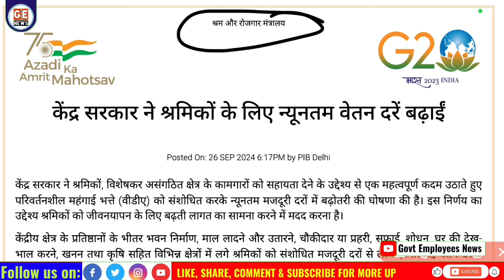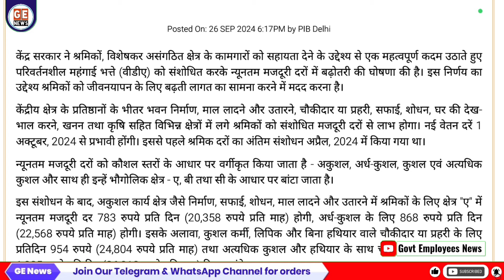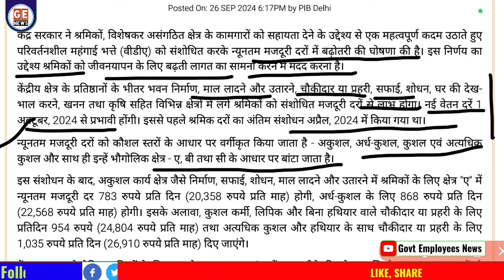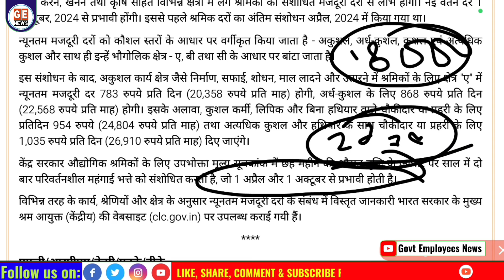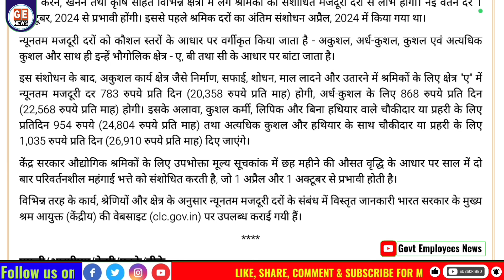Minimum Wages Hike ।न्यूनतम वेतन में बढ़ोतरी पर मोहर 🔥🔥Minimum Salary hike latest Update।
Minimum Salary Increase: केंद्र सरकार ने लाखों कर्मचारियों को दी सौगात न्यूनतम वेतन में बढ़ोतरी पर लगाई मोहर न्यूनतम सैलरी अब हो गई है इतनी। Hike in minimum salary latest news today। Hike in minimum salary latest news today। Minimum Salary of government employees latest news। Minimum Wages from October 2024.

Please Follow us on:
Visit our Other Social Media Groups /Channel to get order Copy:
1. **Pension Reforms**
2. **Retirement Benefits**
3. **Pension Schemes**
4. **Government Employee Salaries**
5. **Public Sector Pensions**
6. **Pension Fund Management**
7. **Pension Disbursement**
8. **Employee Provident Fund**
9. **Pension Arrears**
10. **Gratuity Payments**
11. **Retirement Age Policy**
12. **Pension Policy Updates**
13. **Government Employee Allowances**
14. **Pension Plan Amendments**
15. **Retirement Savings**
16. **Public Sector Pay Scale**
17. **Pension Review Commission**
18. **Employee Pension Contribution**
19. **Pension Eligibility Criteria**
20. **Pensioner Welfare Schemes**
21. **govt employees news**
22.  **pensioners latest news**